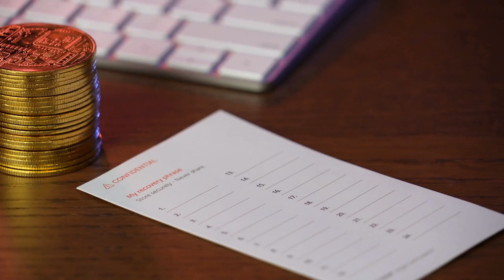China Launches First Quantum Computer | A Game Changer?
China's recent launch of the world's first quantum computer has garnered widespread attention and excitement in the tech industry. Quantum computers are a new type of computing technology that have the potential to revolutionize many fields, including cryptography, drug discovery, and artificial intelligence.
Unlike classical computers, which use bits to represent information as either a 0 or 1, quantum computers use quantum bits, or qubits, which can represent both a 0 and 1 simultaneously. This allows quantum computers to perform certain calculations exponentially faster than classical computers.
China's quantum computer, known as Jiuzhang, reportedly achieved a milestone known as "quantum supremacy," which means it was able to perform a specific task that a classical computer would take thousands of years to complete in just a few minutes. This breakthrough has many researchers and industry experts excited about the potential of quantum computing and what it could mean for the future of technology.
In this video, we will delve deeper into the science behind quantum computing, explain the significance of China's quantum computer launch, and discuss the potential impact of this new technology on various industries.